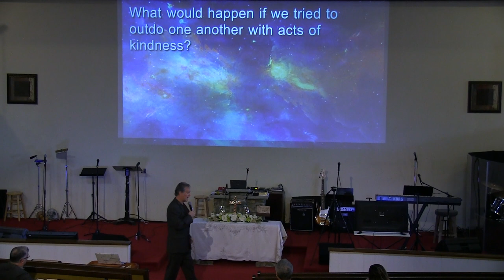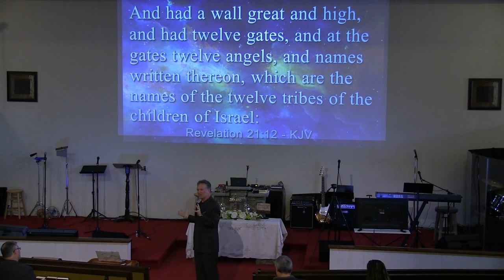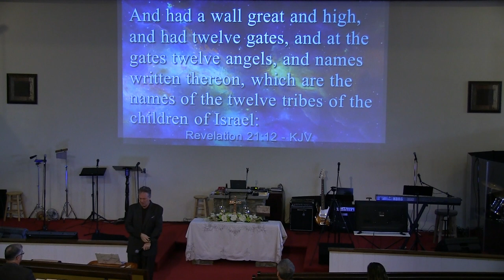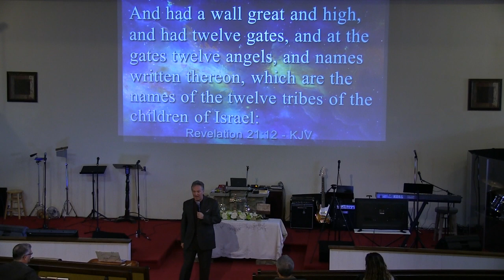sermon only, Highest Quality Video, IROC Morning Services 02 03 2019 HQ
IROC Morning Services 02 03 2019
Pastor: Stephen Messick
Sermon: Tipping Point